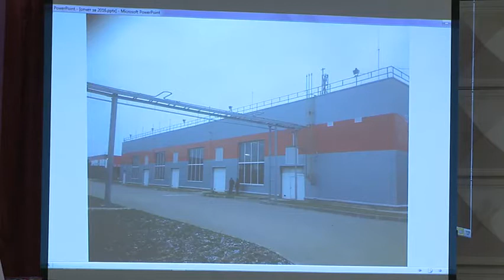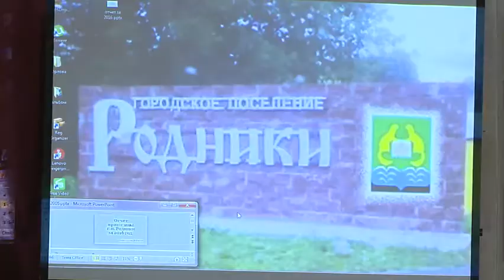Родники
Временно исполняющий полномочия  главы городского поселения Родники, Михаил Батурин, выступил с отчетом о проделанной работе местной администрации в 2016 году. О том, как обстояли дела в отчетном периоде, вы узнаете из нашего репортажа.